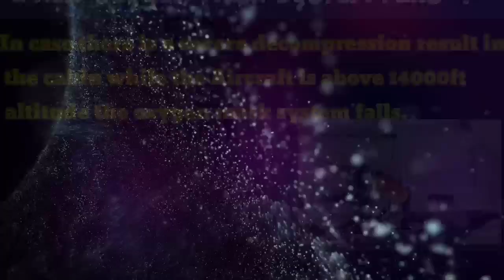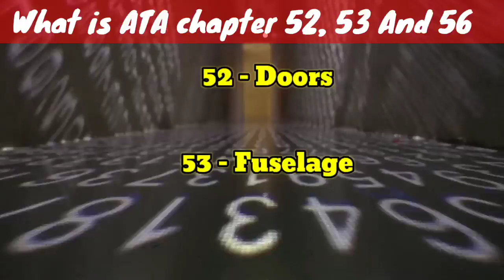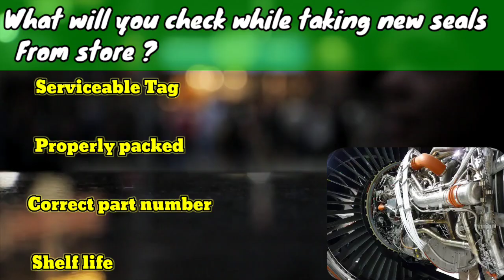Interview Questions For AME [Aircraft Maintenance Engineering] Part5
This is our 5th video for Aircraft
Maintenance Engineering Interview
Hope this video will be helpful for All Students

# Hello Aviator